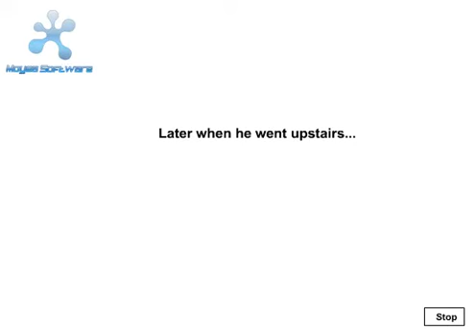MAX PAYNE STICK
to me it is not that good.but my little bro wanted me to make it...ok its me...sorry people